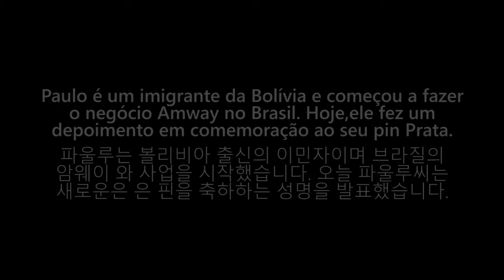Reconhecimento2 Paulo promovido a prata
Comemoração e discurso  do Paulo, da Rede Grupo Elite, na loja Amway, em São Paulo, após ser promovido a prata.